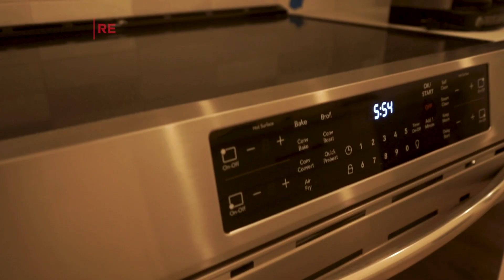I Bought My Mom a House I What does Financial Freedom Really Mean?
Give your mom what she really wants, the profits from a flip and a white picket fence. I can't tell you the relief it's been, being able to grow my mothers nestegg during retirement. What does financial freedom mean to you? For me, this is what it's really all about!

If you are interested in becoming financially free by investing in real estate, I am offering an online course where you will have access to materials that will make your journey 10x more profitable and stress-free.